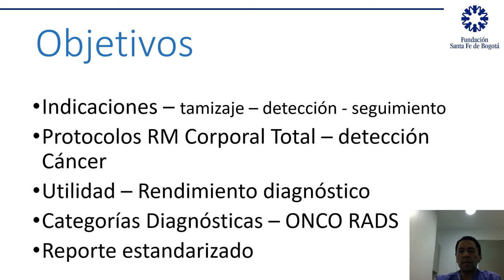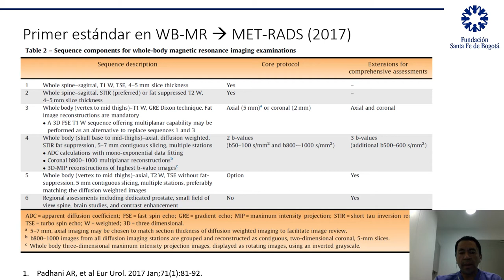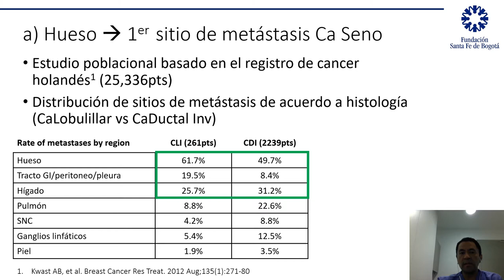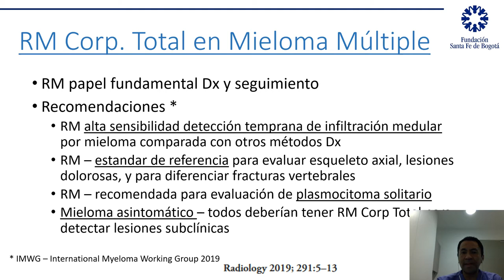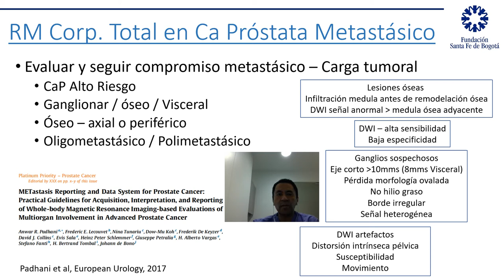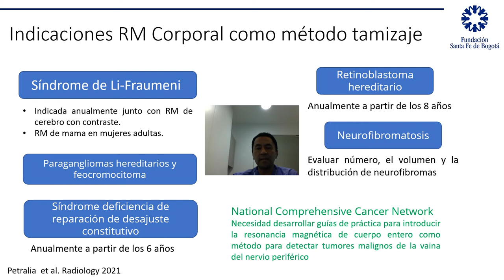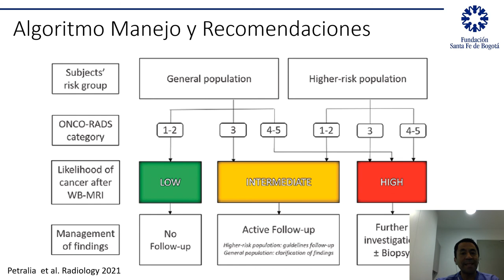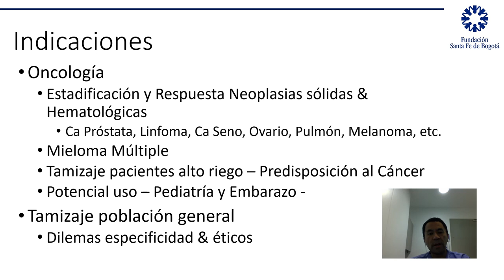Metástasis Hepáticas de TNE. Utilidad del Intervencionismo Vascular | GE Latinoamérica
[OPTIMIZED DESCRIPTION]